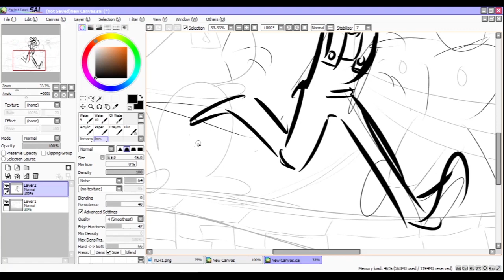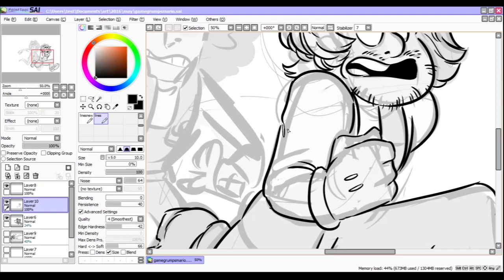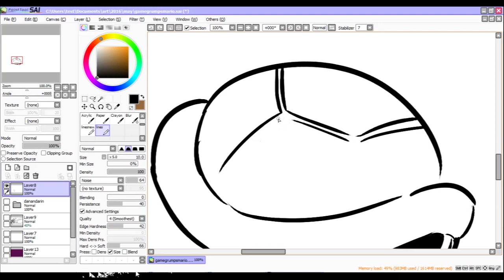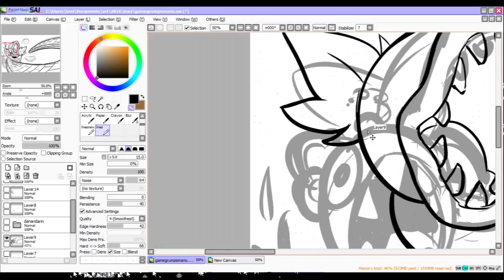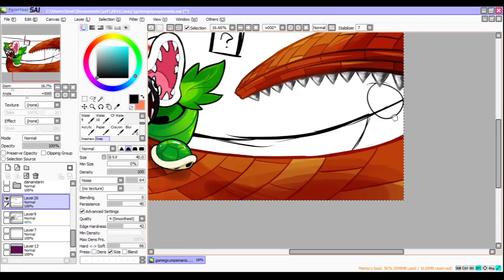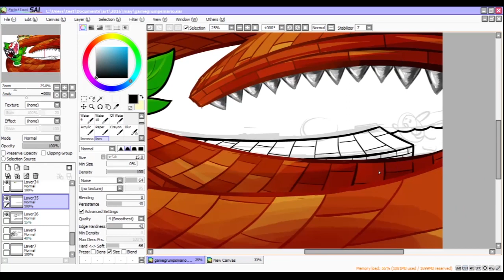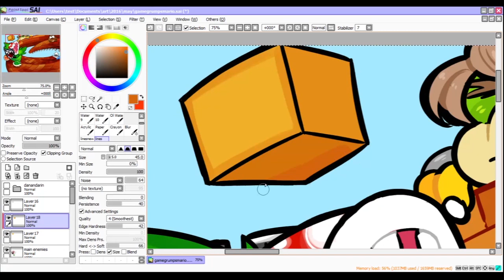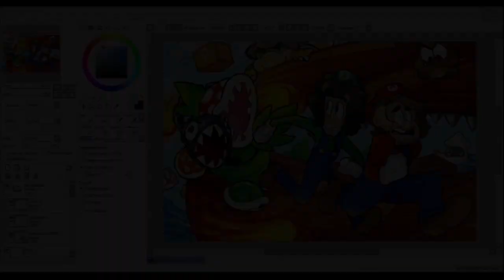Art Timelapse: Mario Maker (Game Grumps)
This is it! First timelapse video! YEAH! A tribute to the Mario Maker episodes of the let's play channel Game Grumps! Sorry for the corruption about a third in -- not sure what happened to that round of footage, darn computers.

In this timelapse you can see the whole art process, from initial sketches to finished product. I spent about 10 hours total on this, and used Paint Tool Sai for the portion you see here. The finishing touches were done in Photoshop!

DA: nicodrawn

All music in this video is by VEXENTO and is used with his permission! Check him out too!